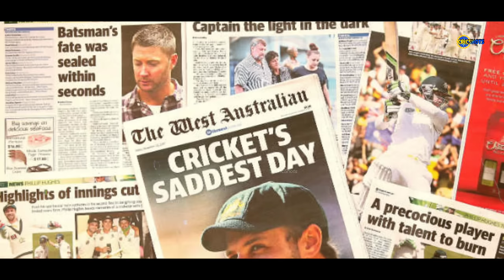Top 10 Dengerous Bouncer in Cricket History | Top 10 Bouncer Ball in Cricket | CricShots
Top 10 Dengerous Bouncer in Cricket History | Top 10 Bouncer Ball in Cricket
In this video, CricShots is sharing the top 10 dengerous bouncer in cricket history.
Also in this video, CricShots is sharing the top 10 bouncer ball in cricket. These balls are used to hit the batsman and can be very frustrating to defend against, so make sure you watch the video to see which ball made the list.
In a cricket, a bouncer (or bumper) is a type of short-pitched delivery, usually bowled by a fast bowler, which bounces once and then reaches the batter at head-height.The bouncer is one of those ball it pitches far away from the batsman and rises to his chest or head. It is without a doubt a risky delivery that puts the batsman at risk of harm.On the field, there have been a lot more deadly bouncers who have broken a few noses.